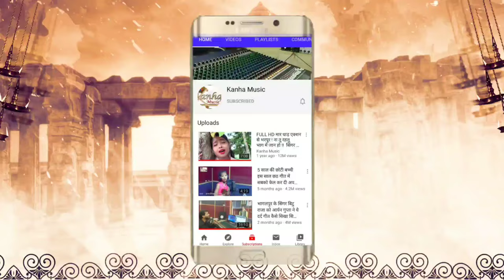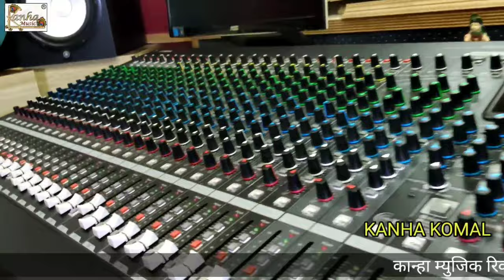ये दर्द गीत रात को ही सुनिएगा और सिर्फ हेडफोन से || आर्यन गुप्ता Aryan Gupta || ये गाना एक दर्द है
Singer : आर्यन गुप्ता

Thanx for : Himanshu Raj

Album :  New lokgeet

Producer : Aryan Gupta

Company/Label : Kanha Music Recording Studio Thawe, Gopalganj

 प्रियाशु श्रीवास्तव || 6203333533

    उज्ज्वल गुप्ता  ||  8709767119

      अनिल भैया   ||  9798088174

Maps :-
KanhaMusic
Bideshi Tola-07 ,Thawe, Gopalganj, Bihar 841440
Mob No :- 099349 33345